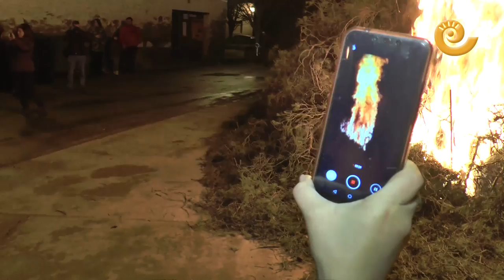La hoguera de San Valero en Castelnou 2020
La hoguera en honor a San Valero se encendió por todo lo alto en la plaza de Castelnou  con la animación de la charanga ‘Los artistas del gremio’. Todo el pueblo se acercó a presenciar uno de los actos más arraigados y que más gusta entre los habitantes de Castelnou